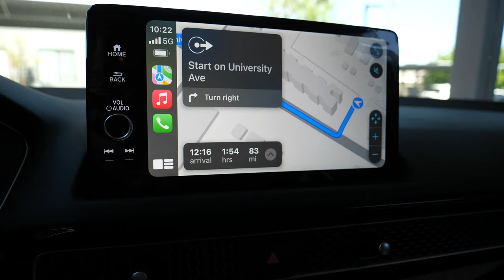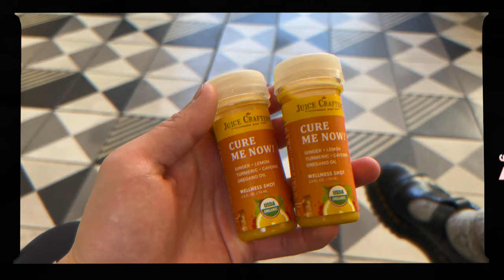going on a ROOFTOP DATE in LA | Date Vlog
For this weeks vlog I go on a date and wanted to give you guys this idea for your future dates. I took her to go to watch La La Land on a rooftop in downtown LA which has always been on my bucket list. Get ready with me as I prepare and go on this date. And maybe if you are a college student as well I can help give you ideas/inspiration for your future dates/activities.

*STALK ME!!!*
*Tyler*